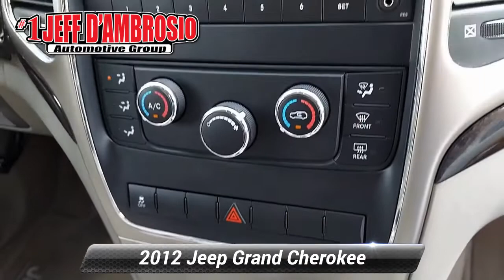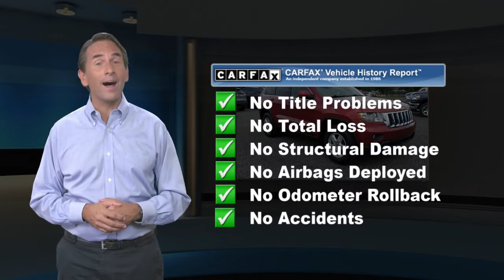Used 2012 Jeep Grand Cherokee Laredo, Downingtown, PA 212083A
1221 E. Lancaster Ave

Destination Downingtown! Jeff D'Ambrosio the dealership you can trust! Over 38 Acres of New & Pre-Owned Cars, Van, Trucks & SUV's. Guaranteed you will get the lowest Price from us or we will beat it!2012 Jeep Grand Cherokee Laredo in Deep Cherry Red Crystal Pearlcoat with Dark Graystone/Medium Graystone Cloth.CARFAX One-Owner. Powerful 4WD, 4WD, 17"x 8.0"Aluminum Wheels, 4-Wheel Disc Brakes, ABS brakes, Air Conditioning, Bright Side Roof Rails, Dual front side impact airbags, Electronic Stability Control, Heated door mirrors, Keyless Enter-N-Go, Laredo E Group, Low tire pressure warning, Occupant sensing airbag, Power 4-Way Driver Lumbar Adjust, Power 8-Way Driver/Manual Passenger Seat, Power door mirrors, Power windows, Quick Order Package 26E, Radio: Media Center 130 CD/MP3, Remote keyless entry, SIRIUS Satellite Radio, Speed control, Steering wheel mounted audio controls, Tilt steering wheel, Variably intermittent wipers. E 4WD 3.6L V6 Flex Fuel 24V VVT 5-Speed AutomaticCome in as a customer, leave as a friend!! Readers Choice Best of Chester County. At Jeff D'Ambrosio our finance department is focused on helping our customers get the right finance program at the most competitive rates.

[RLVID:36948:81ee1beb94358314:f2fa2cbcb1e67a82:1]